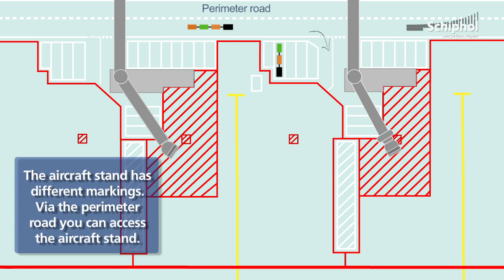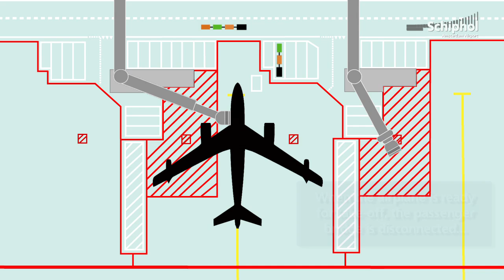What happens after parking a plane?